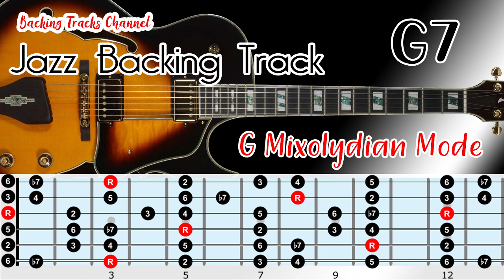Mixolydian Mode Jazz Guitar Backing Track With Scale Chart